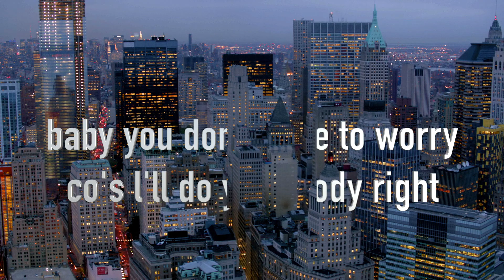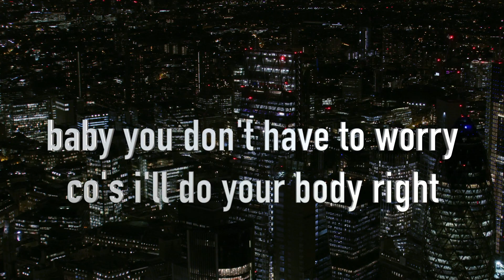Where's The Party @ - Monday Justice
Lyric video for where's the party @ ?